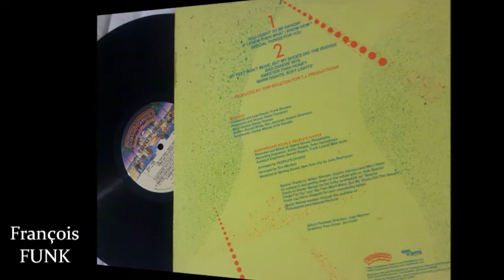People's Choice - You Ought To Be Dancin' (1980) ♫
♫ FUNK ♫
Album : People's Choice
CASABLANCA Records